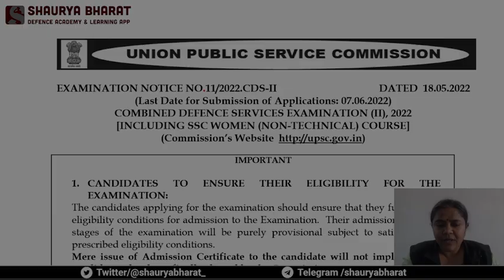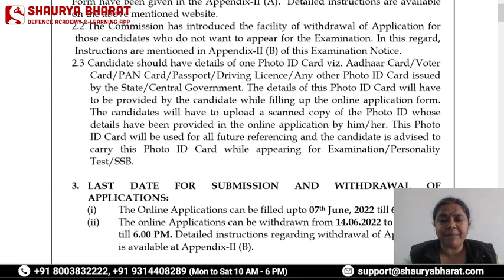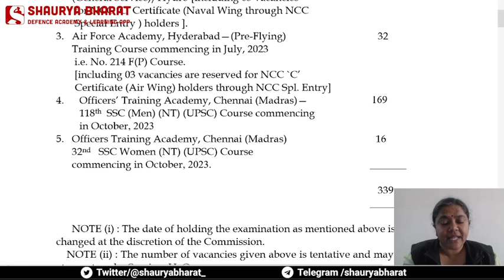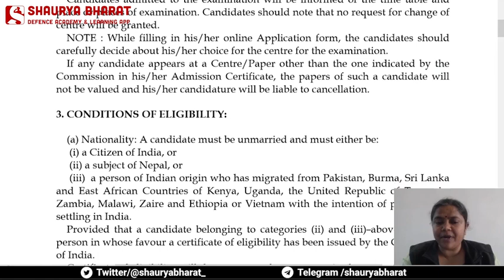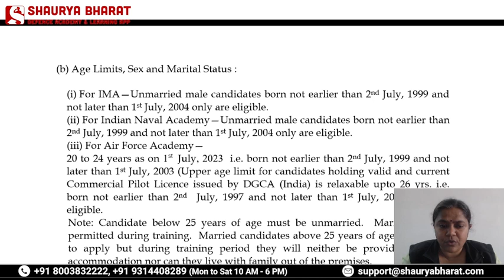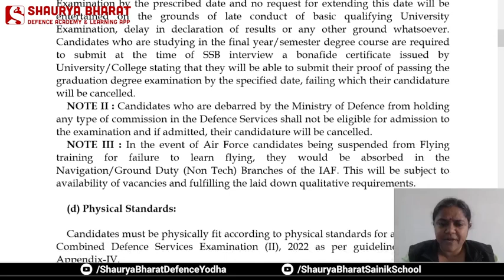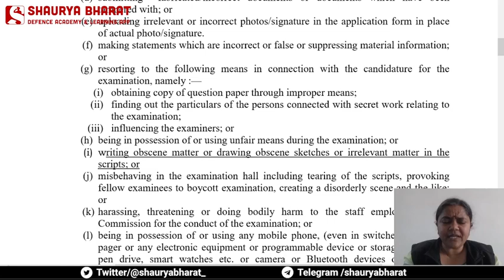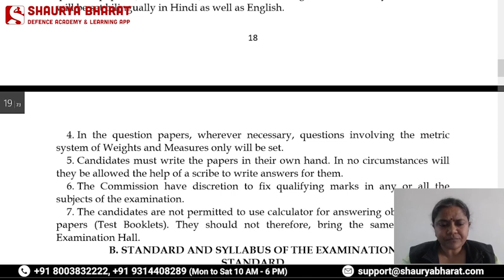CDS 2 2022 Notification Out | Exam Date, Eligibility, Preparation | CDS II 2022 Vacancy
CDS 2 2022 Notification Out | Exam Date, Online Registration, Eligibility, Preparation

The various courses offered in the Shaurya Bharat app are:
» SSC (GD)
» COAST GUARD (AC / Sailor)
» Sainik School
» Military School
» Jawahar Navodaya Vidyalaya
» RIMC
» Police (All States)
» TA Soldier